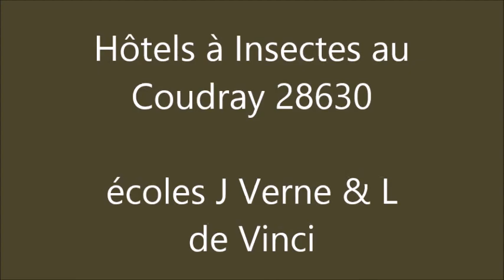Création Hôtels à Insectes Le Coudray mai19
Animations en milieu scolaire avec la création d'hôtels à insectes:
- création d'un mélange Terre + Paille + herbe + crottin + eau = matériaux disponibles à proximité, 100% recyclables sur place, gratuits, performants, pour fabriquer des briques qui seront le socle de l'hôtel et pour être utilisé comme liant et colle dans la fabrication de l'hôtel.
Les élèves sont répartis par groupes de cinq, chaque groupe a la charge de constituer un des cinq compartiments de la structure de l'hôtel à insectes. Chaque compartiment est destiné à recevoir une sorte d'insectes (voir Fiches Insectes)